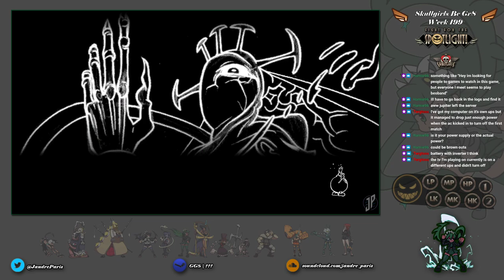Skullgirls Get Gr8 - 06/12/2021